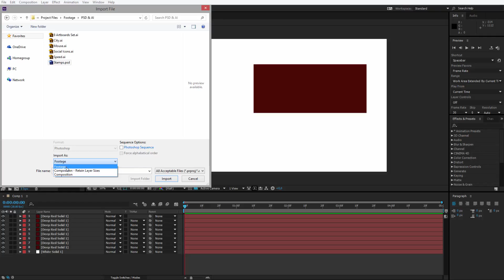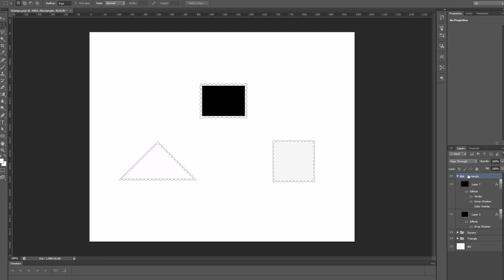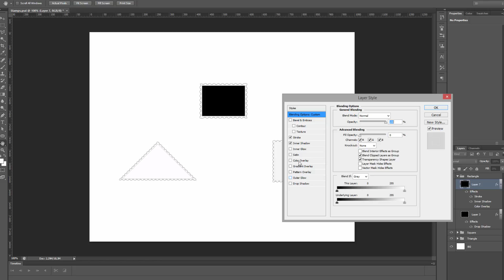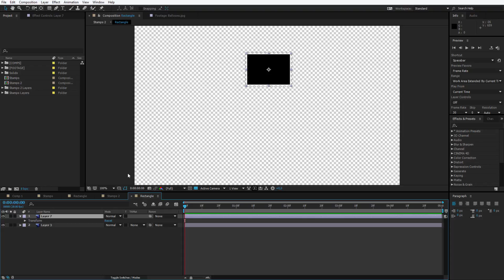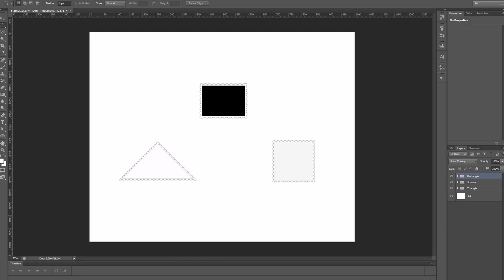After Effects Basics Complete Guide - How to properly import PSD files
This course will teach you all neccesary & most used After Effects tools, a proper workflow, show you real-life examples of animating and various tricks in the program. Watch the above promo video for detailed explanation. This is your one-stop guidance & shortcut to professional motion graphic design.

➥ Discount links to my AE courses:
After Effects Basics Complete Guide: